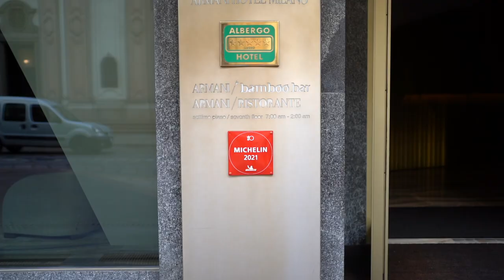Maradona Rebello -Armani Hotel Milano 2023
Welcome to a world of sophisticated beauty
A once-in-a-lifetime holiday, a special occasion, an indulgent treat, or a business stay; make lifelong memories at the Armani Hotel Milano, a 5 stars luxury hotel in Milan. Gourmet restaurants, luxurious leisure, SPA facilities and signature Armani hospitality combine to create the ultimate experiences.